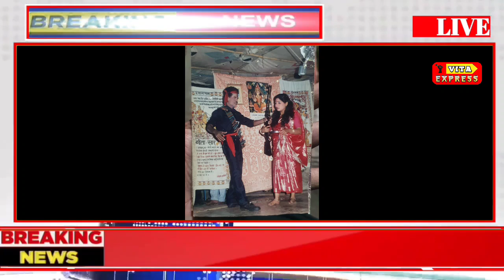विटा शहरातील हिरोईन झाली काळाचा पडद्या आड, सामाजिक कार्यकर्त्यांनी केला अंत्यविधी..